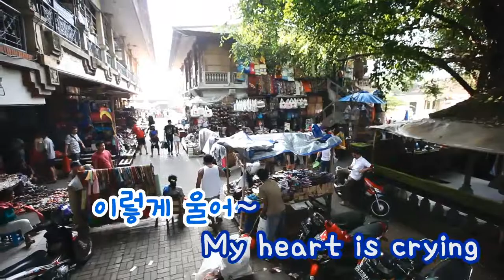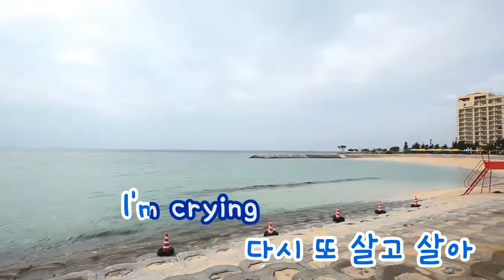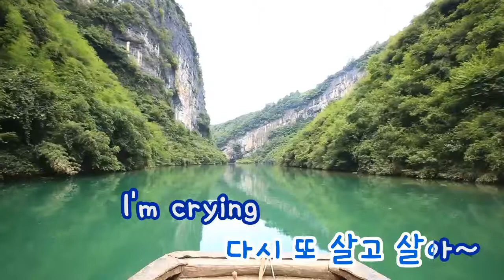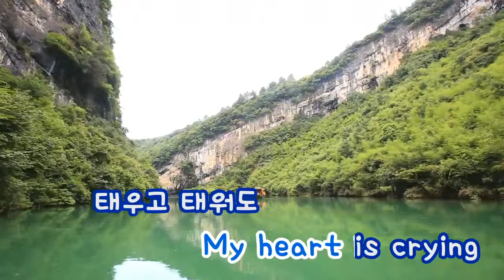[TJ노래방] 사랑이 슬프다(즐거운나의집OST) - 먼데이키즈 / TJ Karaoke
My love is hurt - Monday Kiz -- TJ Karaoke Song NO. 33229
사랑이 슬프다(즐거운나의집OST) - 먼데이키즈

▶ ZillerSong Mobile : Android/IOS
▶ K-POP STAR Global Package : Android/IOS
▶ TJ TV Karaoke (Korean ONLY) : KT OllehTV , LG U+TV, SK BTV